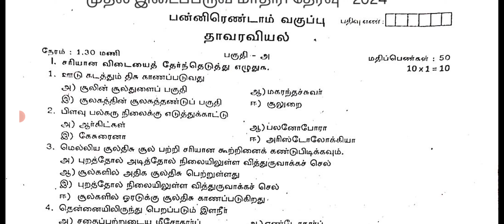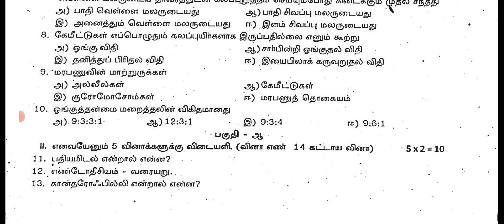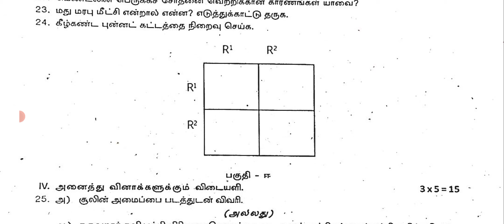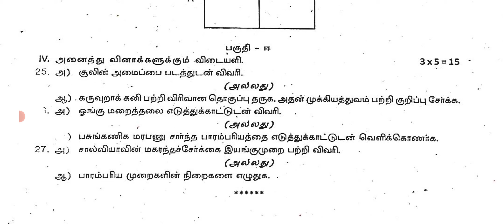12th Botany 1st Midterm Exam 2024| Model Question Paper| Most Important Questions